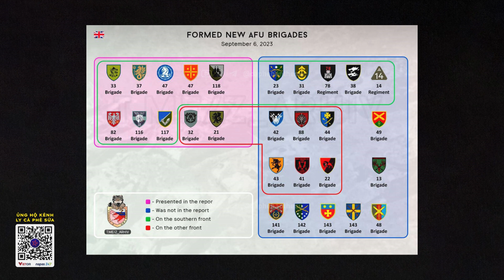Chiến sự 9/9: Iskander chuyển cuộc họ NATO - Ukr xuống âm ti, Ukr có bước tiến mới tại Bakmut